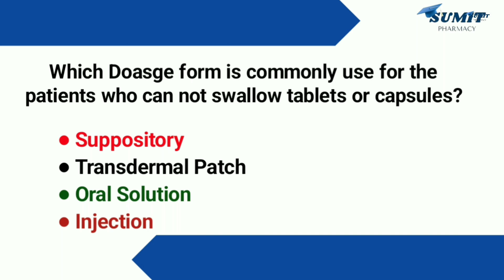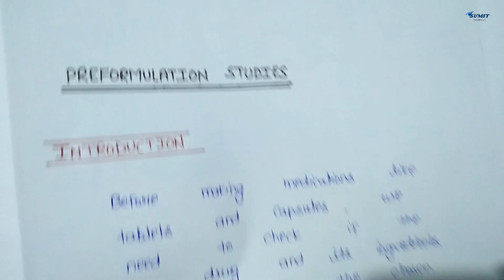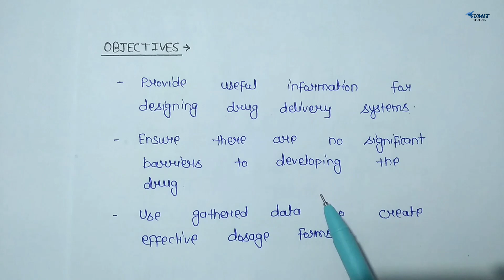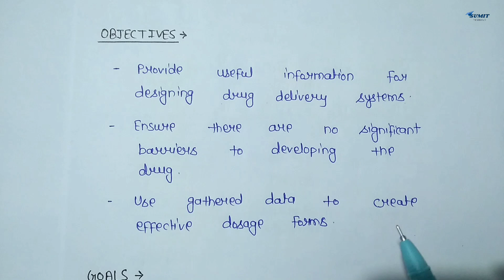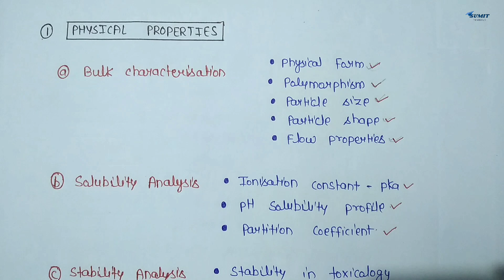Preformulation Studies: Introduction, Goals, Objectives, Factors | Industrial Pharmacy-I 5th sem